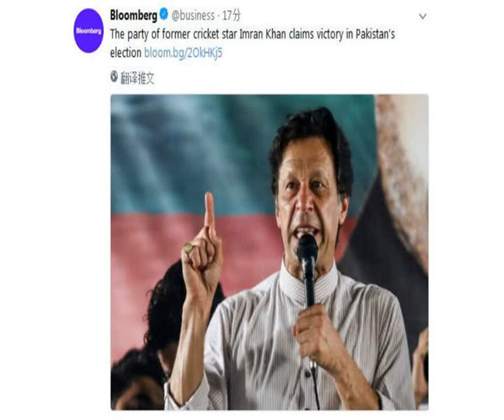伊姆兰-汗赢得巴基斯坦大选 他曾率队获板球世界杯冠军